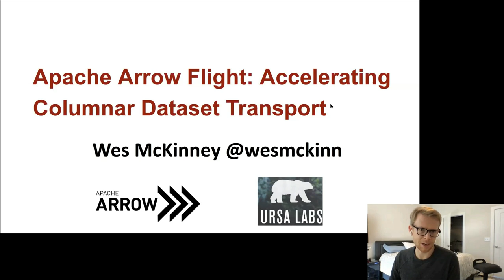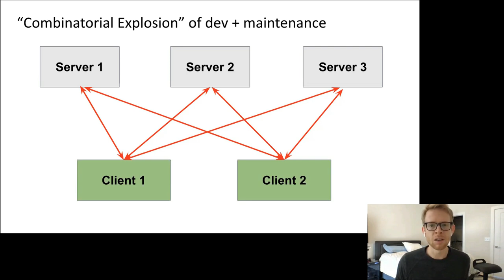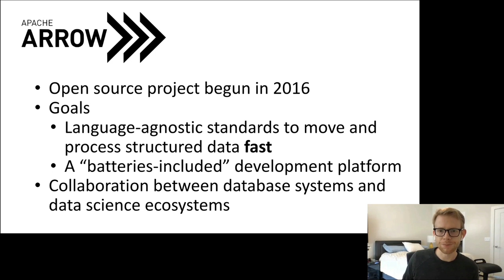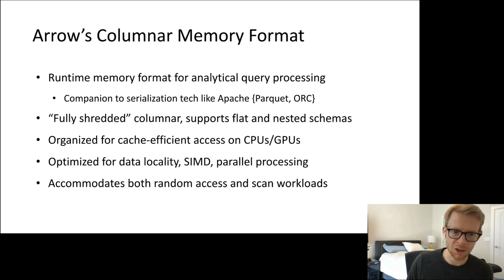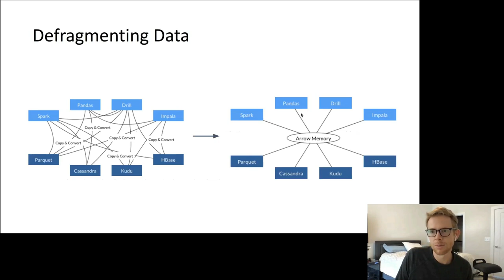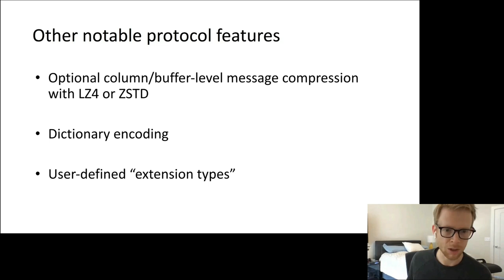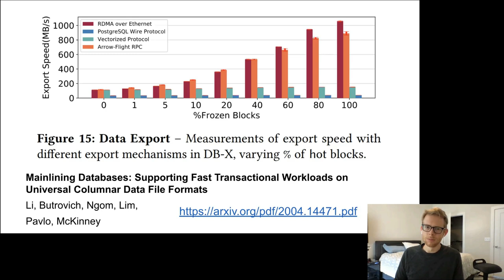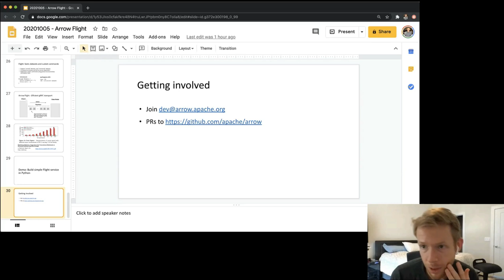Apache Arrow Flight: Accelerating Columnar Dataset Transport (Wes McKinney, Ursa Labs)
Speaker: Wes McKinney (Ursa Labs)
Apache Arrow Flight: Accelerating Columnar Dataset Transport